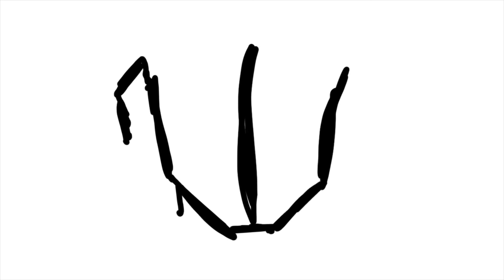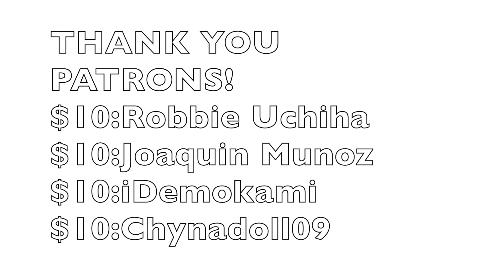What If Higuruma and Itadori's Final Gambit Works To Defeat The King of Curses?! (Jujutsu Kaisen)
It may be over, but probably not.

Important Links!